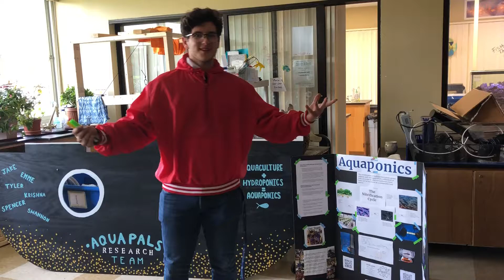Meet Spencer!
AquaPal Spencer explains his role on the team!